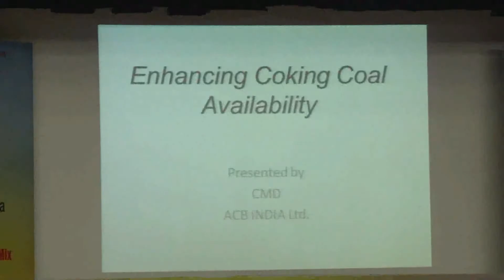Mr S S Mahli, Director Technical Washery, ACB India Ltd